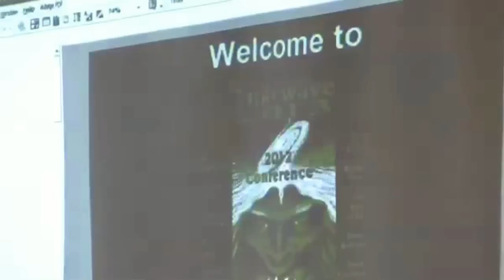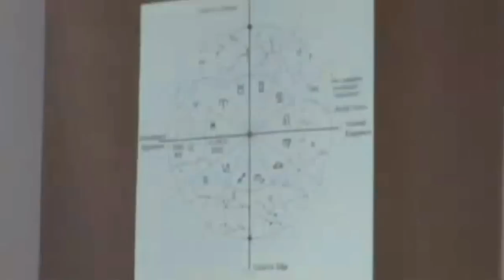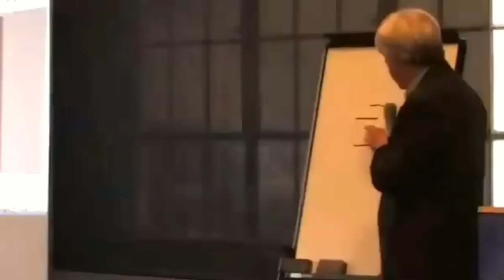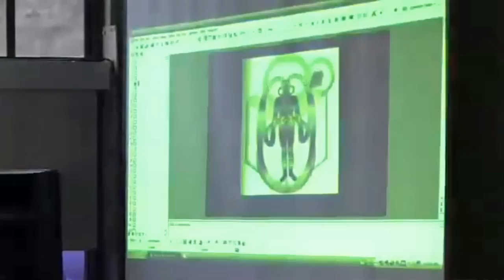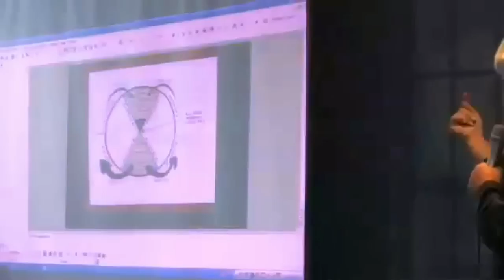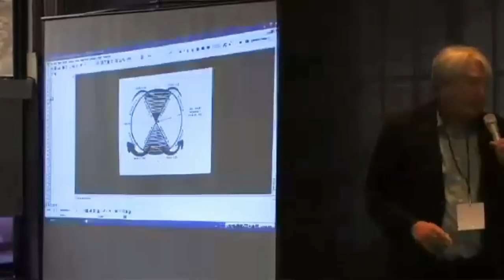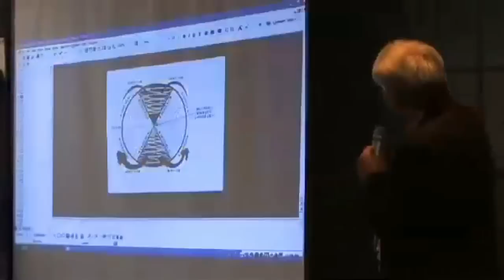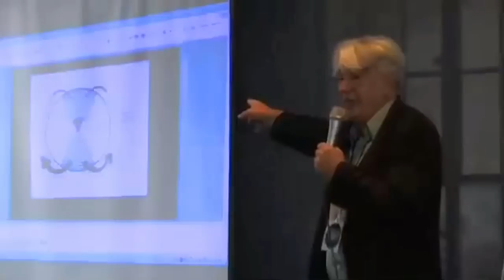Jay Weidner - San Francisco 2012 Conference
Recorded on November 11th, 2008 at the 2012 Conference in San Francisco, California.